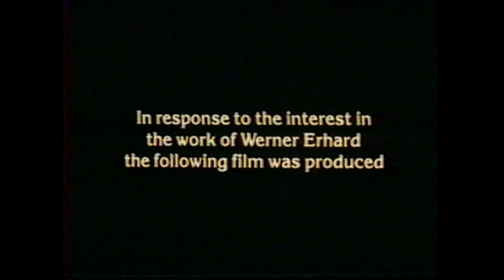Werner Erhard & Associates, A Brief Look, 1982, Part 1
The est Training was offered from 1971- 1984. Hear from Leadership and Organization guru Warren Bennis, Dr. Fernando Flores, filmmaker Dan Alpert, est Trainers Roger Dillan, Stewart Esposito and Vic Gioscia. This film is about the est training with Werner Erhard. Werner Erhard & Associates was formed by Werner Erhard and the employees of est, an educational corporation, including founding employees of est, Gonneke Spits and Laurel Scheaf. For more information on the history of The est training